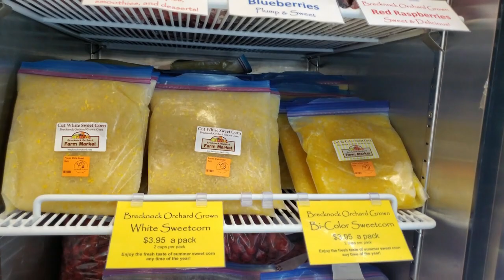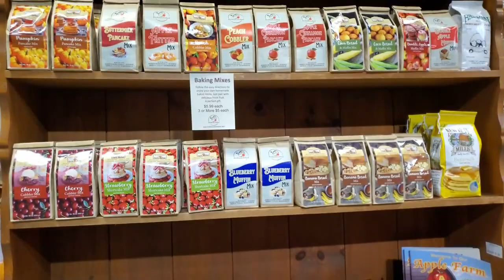Brecknock Orchard Farm Market Tour April 8, 2020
Local Delivery & Curbside Pickup
We are committed to serving you, our great customers with the blessings we are given. In addition to being open to serve you, we are extending our service with the additional option of FREE delivery within 10 miles of our farm market and Curbside Pickup.

Brecknock Orchard Farm Market is full of fresh fruits and vegetables, baked goods, canned goods, baking mixes, eggs, apple cider, and local honey. Call us, we will shop for you and bring it to your doorstep. A minimum purchase of $20 is required. Payment must be made prior to delivery, via credit card over the phone.

Delivery Hours: Tuesday, Thursday, Friday, and Saturday.

Curbside Pickup Hours: Monday – Saturday 8 am – 5 pm.

Farm Market Hours: Monday – Saturday 8 am – 5 pm.

1. Watch the video to take a trip through the Farm Market.

2. On your trip through the Farm Market make a list of all items you

are interested in.

4. Enjoy the arrival of freshness at your doorstep or wait in your vehicle at Brecknock Orchard, and a team member will bring your items to your vehicle.